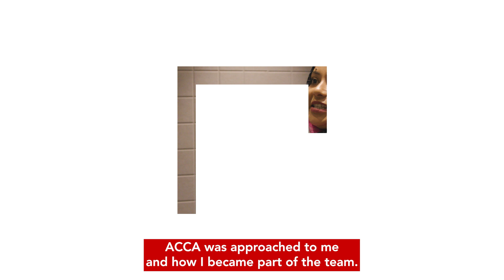ACCA Interview | Life as a Management Accountant with Taskina Hadi